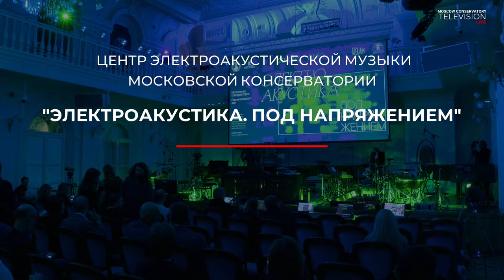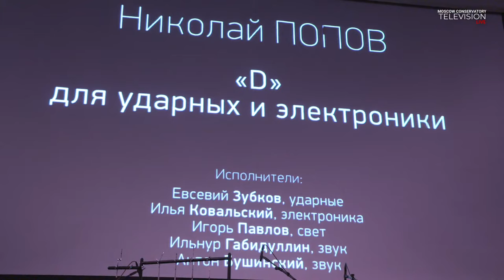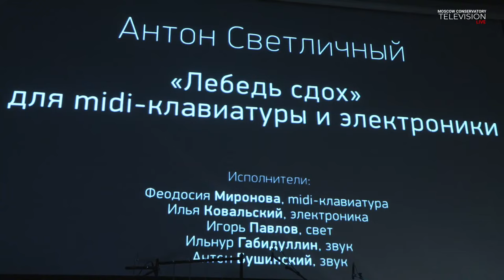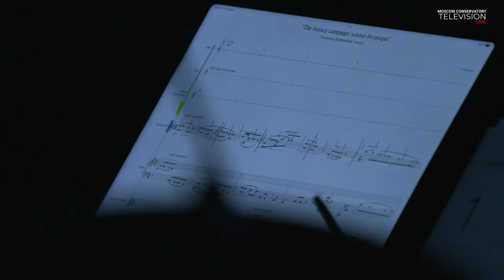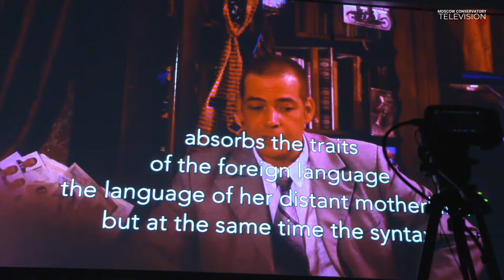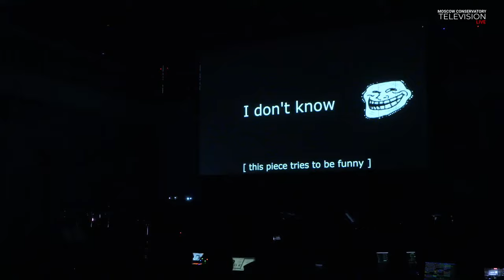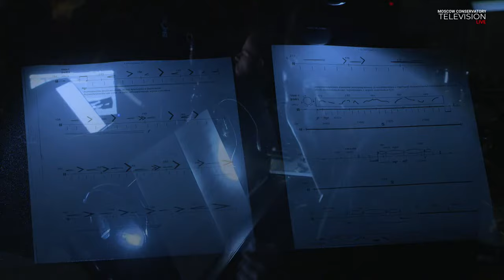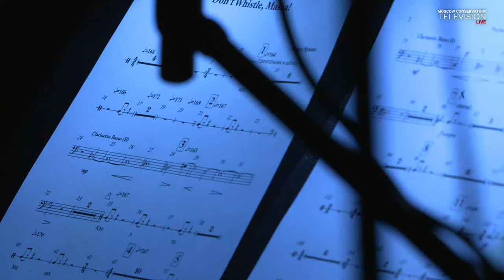"Электроакустика. Под напряжением" | "Electroacoustics. Energized"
МОСКОВСКАЯ КОНСЕРВАТОРИЯ
20 октября 2023, 19:00 | Прямая трансляция | РАХМАНИНОВСКИЙ ЗАЛ

ЦЕНТР ЭЛЕКТРОАКУСТИЧЕСКОЙ МУЗЫКИ
МОСКОВСКОЙ КОНСЕРВАТОРИИ (ЦЭАМ)
"Электроакустика. Под напряжением"

В программе:

Ольга Бочихина
"Акустико-пространственные миражи. Сад" для виолончели, баяна, фортепиано, перформеров и электроники

Николай Попов
"D" для ударных, электроники

Александр Хубеев
"Нет" для голоса, электроники и света

Алексей Сысоев
"Маша, не свисти" для ансамбля, электроники и видео

Роман Пархоменко
"М" для 5 исполнителей, электроники и видео

Алексей Наджаров
"The literacy campaign: science for people" для ансамбля, электроники, света и видео

Антон Светличный
"Лебедь сдох" для midi-клавиатуры
MOSCOW CONSERVATORY
October 20, 2023, 19:00 | Live broadcast | RACHMANINOFF HALL

MOSCOW CONSERVATORY СENTRE
FOR ELECTROACOUSTIC MUSIC (СEAM)
"Electroacoustics. Energized"

Program:

Olga Bochikhina
"Acoustic & Spatial Mirages. Garden" for Cello, Bayan, Piano, Performers and Live Electronics

Nikolay Popov
"D" for Percussion and Live Electronics

Alexander Khubeev
"No" for Vocals, Live Electronics and Lights

Alexey Sysoev
"Don't whistle, Masha" for Ensemble, Live Electronics and Video

Roman Parkhomenko
"М" for 5 Performers, Live Electronics and Video

Alexey Nadzharov
"The literacy campaign: science for people" for Ensemble, Live Electronics, Lights and Video

Anton Svetlichny
"The Swan Died" for Midi Keyboard